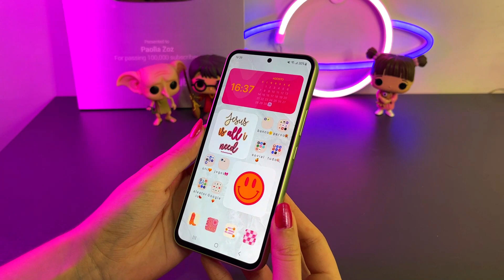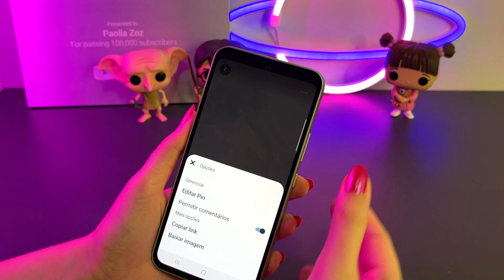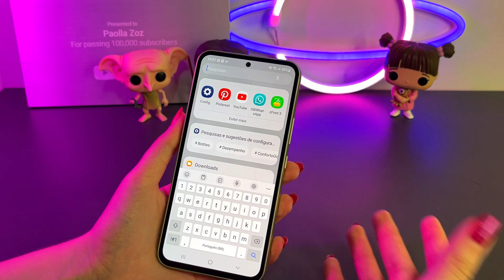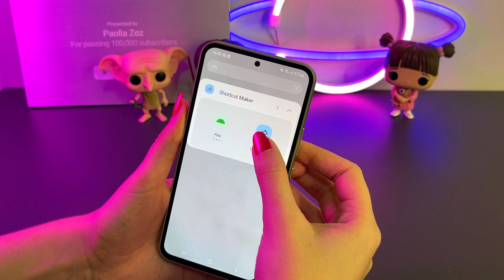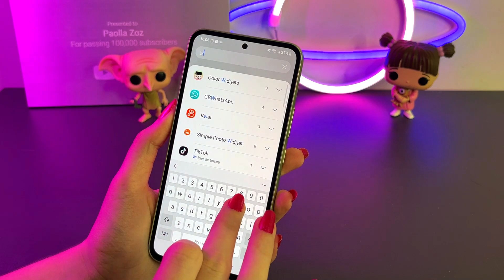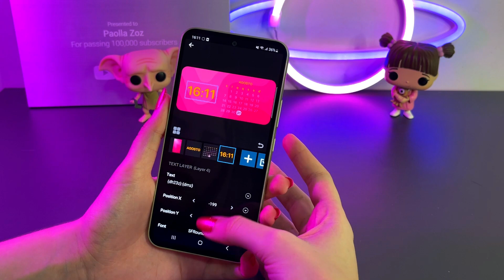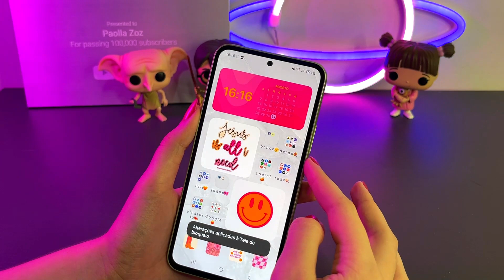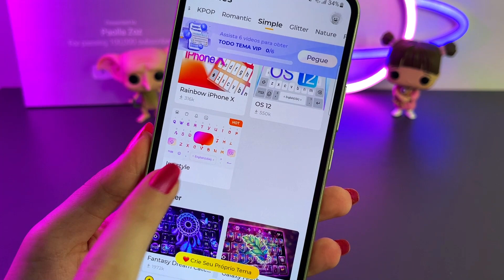ORGANIZANDO MEU CELULAR SAMSUNG GALAXY A54 ~ wallpapers, ícones, widgets e MUITAS dicas!!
Oi oi gente! No vídeo de hoje trouxe uma nova perso LINDA no galaxy a54!

MIBROT10926